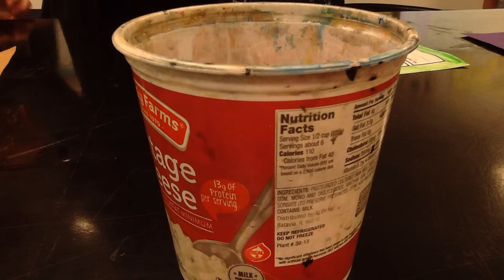javah and the nights -g